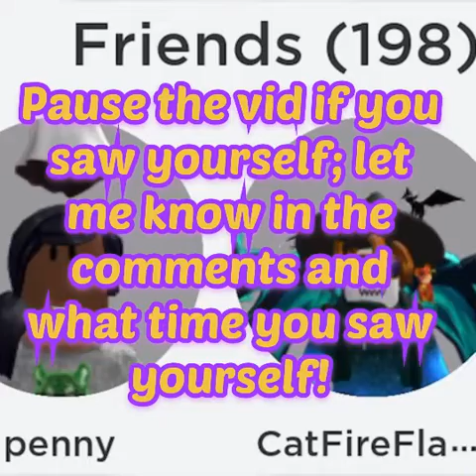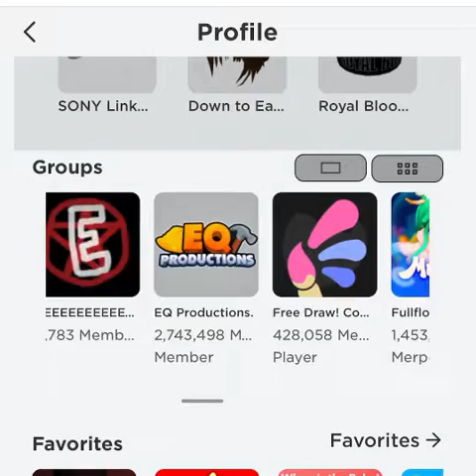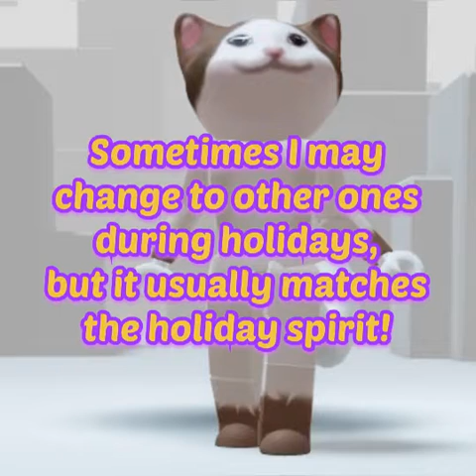How to Find me on Roblox! | ~ KatWorkz